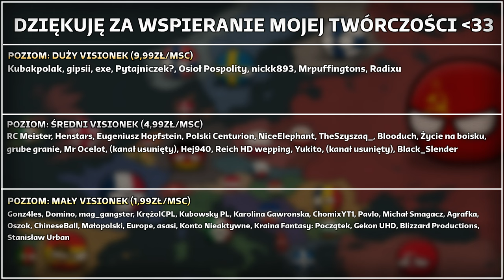EKSPEDYCJA | Alternatywna Historia Europy: Linia Wisły | ODCINEK 1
║©️ OPIS SERII ©️║
Linia Wisły to seria, która opowiada o alternatywnej Zimnej Wojnie. W tym scenariuszu "żelazna kurtyna" nie znajduje się tam, gdzie znamy z historii - nie dzieli ona Niemiec na dwie części. W tym scenariuszu ta linia rozciąga się po Wiśle - stąd nazwa Linia Wisły. Polska została podzielona na dwa państwa: III Rzeczpospolita Polska (siły zachodnie) oraz Polska Republika Ludowa (siły wschodnie). Czy zmiana podziału będzie miała większy wpływ na przebieg Zimnej Wojny? Tego dowiecie się właśnie w tej serii!

║🎶 UŻYTE UTWORY 🎶║
↓ Uwaga! Utwory nie są moje, są one na darmowej licencji.↓
❱ Dark Souls II Soundtrack OST - Scorpioness Najka
❱ Dark Souls II Soundtrack OST - Flexile Sentry
❱ Dark Souls III Soundtrack OST - Deacons of the Deep
❱ As I See Them Detroit Become Human OST

║😉 INFORMACJE 😉║
✔ Film zrobiony w: Paint Net, Adobe Premiere Pro

✔ Długość Filmu: 11:17
✔ Liczba Klatek: 193
✔ Film stworzony w dniach: 05.04 | 06.04 | 07.04 | 08.04